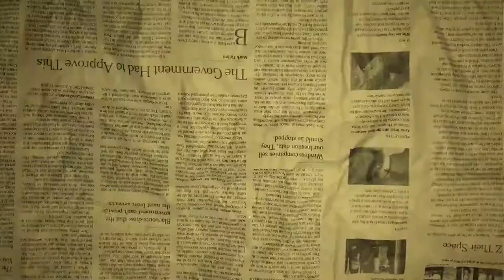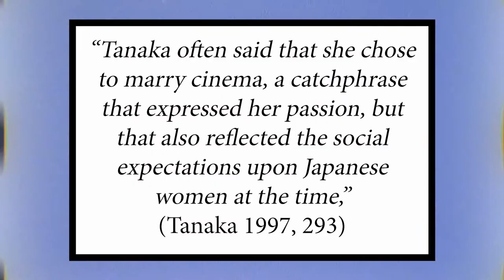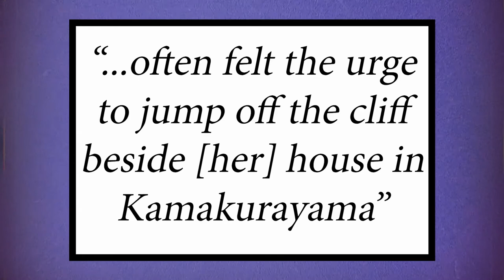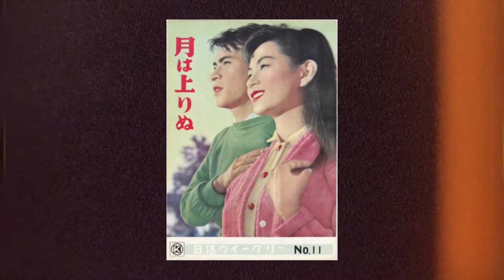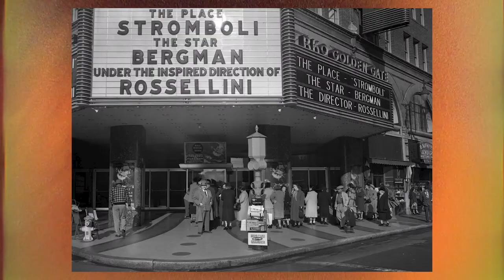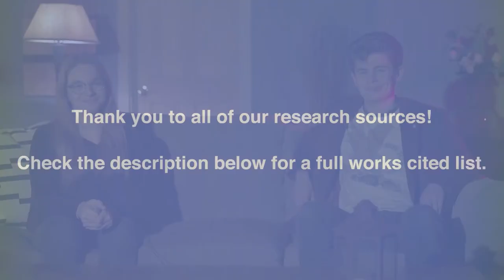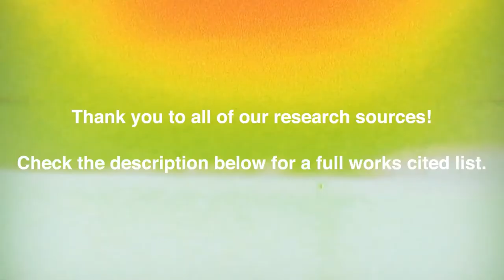KINUYO TANAKA | FEMALE FILMMAKERS EPISODE 5 | WHAT'S HER NAME?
In our fifth episode of What's Her Name? Frank and Alessandra talk about the life of Kinuyo Tanaka, a Japanese film director and actress, who was the first female director to ever have a film produced and distributed in Japan! What an awesome achievement!